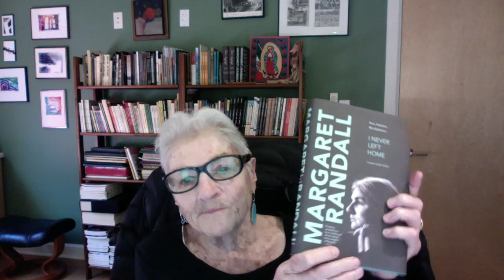Margaret Randall Talks about Her Memoir, "I Never Left Home"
Poet and activist Margaret Randall discusses her memoir, "I Never Left Home," the moving, captivating, and astonishing story of her life, from a Bohemian youth in New York City to years of political activism, including escaping political unrest in Mexico, and fighting to regain her American citizenship with the help of a number of celebrities. Published by Duke University Press in March 2020.